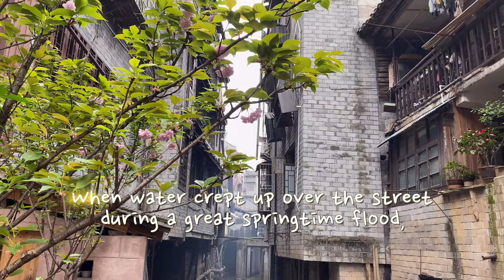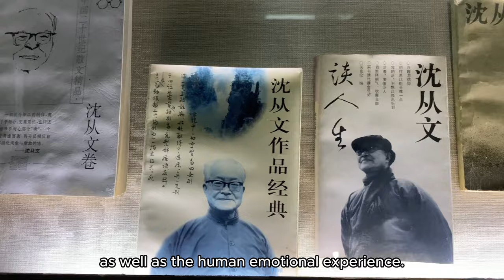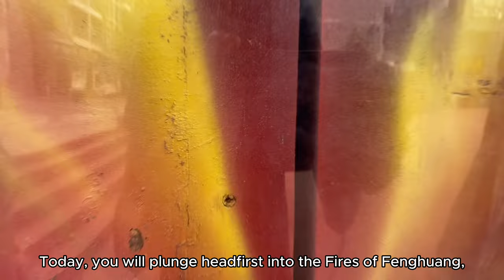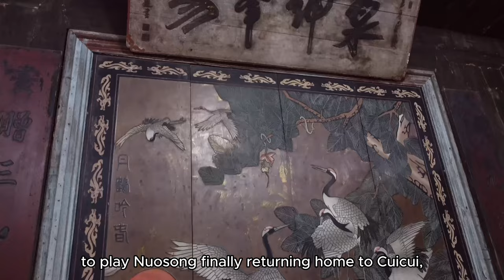Your Therapeutic Travel Journey through China's Phoenix Ancient City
Join me, Noah, as your guide on a transformative journey through Phoenix Ancient City (Hunan, China). Discover the mesmerizing bridges, explore Shen Congwen's former residence, and experience the enchantment of the city at night. Let me lead you towards healing all voices and feelings of depression and finding inner harmony amidst the beauty and serenity of this ancient land.

Chapters
0:00 Intro
1:13 Fenghuang Ancient City's Bridges
2:35 The Former Residence of Shen Congwen
4:17 Fenghuang Ancient City at Night
5:49 A Letter to Heal Depression